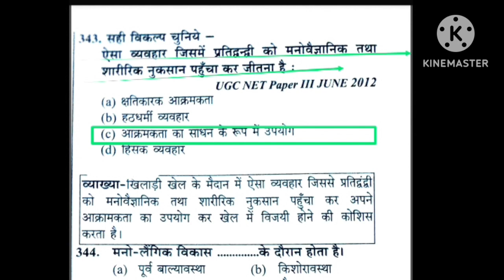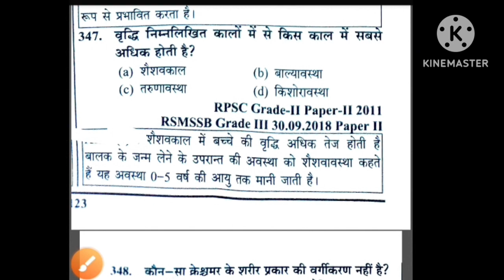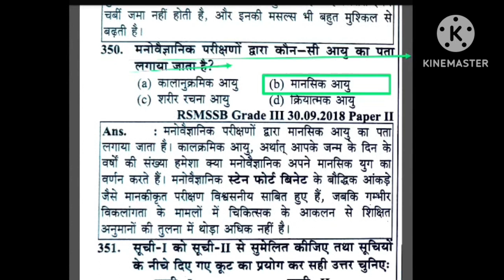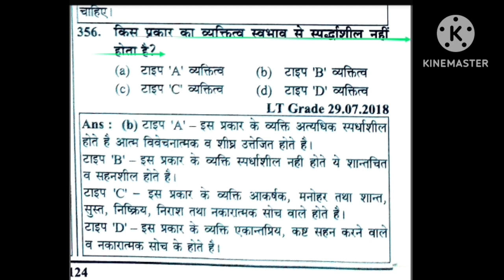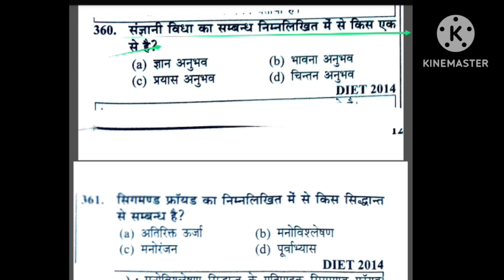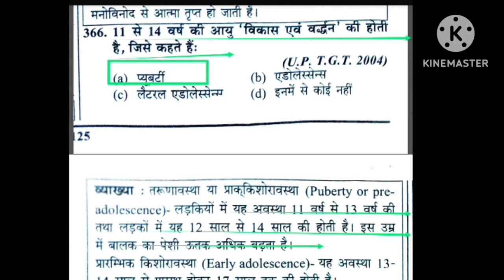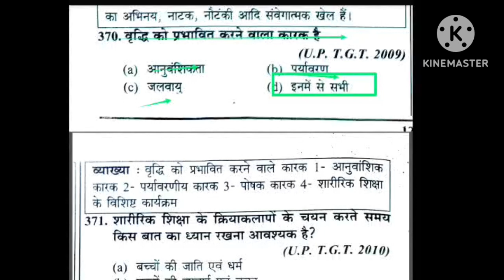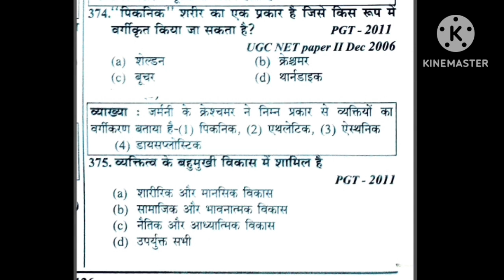EMRS 2023 BPSC MPSUPERTET TGTPGT Lt Physical Education MCQ Revision /personality sports Psychology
Hi